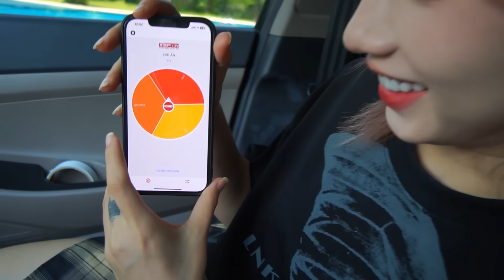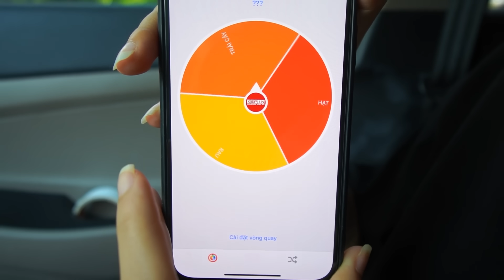Trải Qua Một Ngày Chỉ Được Ăn Trái Cây | H&M CHANNEL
★ LÊ HÙNG
★ BẠCH MY
© Bản quyền thuộc về H&M CHANNEL
© Copyright By H&M CHANNEL & Do not Reup